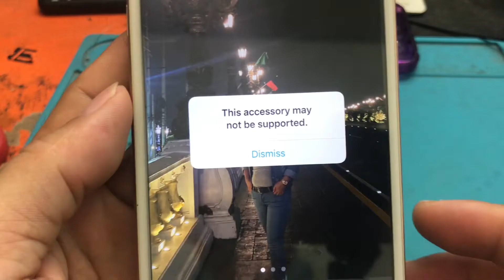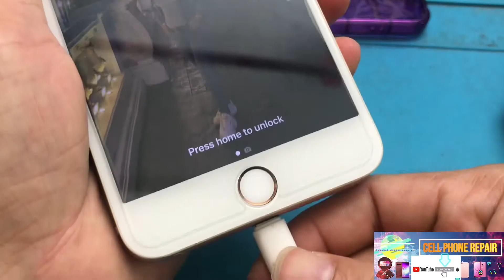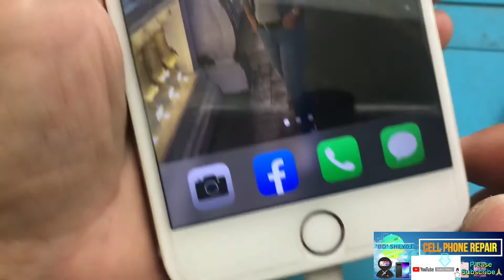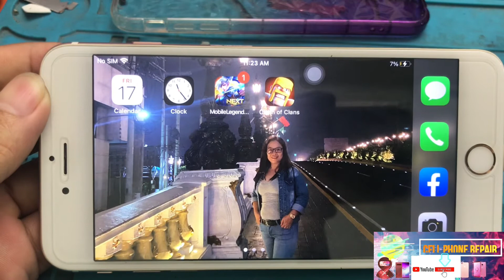iphone 6s plus. this accessory may not be supported. best and tested solution 10000%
Consult our specialists for your gadgets, computer, and printer maintenance and repair

🦅 HARDWARE and SOFTWARE REPAIR
🦅 CELLPHONE AND LAPTOP REPAIR
🦅  iPhone and iPad Repair / Removed iCloud

📲Unlock/Openline
📲No Power / Re-program
📲Not Charging
📲Fast Drain
📲Full Shorted
📲Bypass Frp/Google Account
📲Restore/Update IOS
📲Gpp Unlock/ semi Factory unlock
📲Replace Battery/Lcd

🦅 All iPad and iPhkne icloud account removal

📲 iPad Pro 12.9, 10.5 and 9.7
📲 iPad pro 5th gen
📲 iPad air 1 and 2
📲 iPad mini 1,2,3 and 4
📲 iPad 2,3,4
📲 itouch 5th and 6th gen

🦅 All IPHONE and IPAD hardware and error Problems

 📲 iPad & iPhone: No service and searching only
 📲iPad & iPhone: fix error's 4013, 9, -1, etc.
 📲 iPad & iPhone: fix red screen of death and auto restart.

📲 iPad & iPhone: fix wifi problem and camera problem.
📲 iPad & iPhone: fix not charging and no power
📲 iPad & iPhone: fix touch problem or Ghost touch

Accept UPGRADE STORAGE on iPad and Iphone